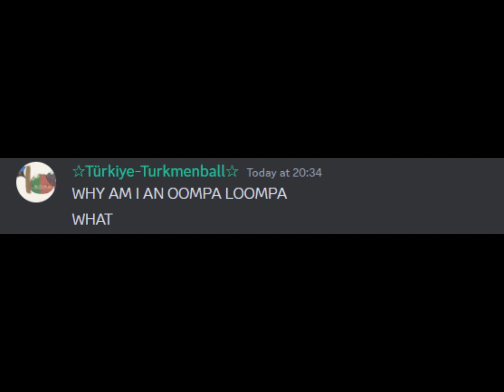Turkiye-Turkmenball (Melisa) out of context